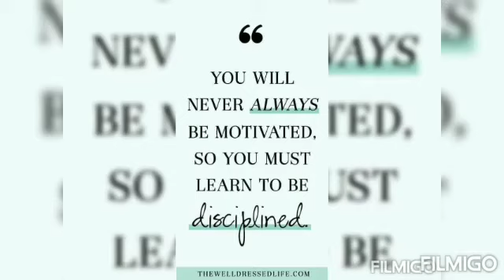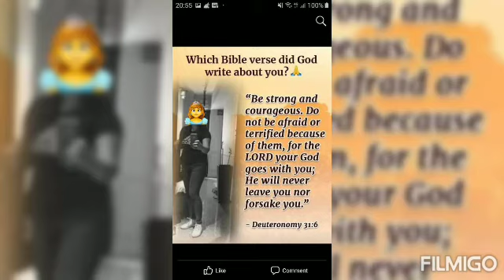alin ang praktikal Renta o Bumili ng lupa at bahay ?..92 sq meter house and lot ng Ofw sa Hk🇭🇰